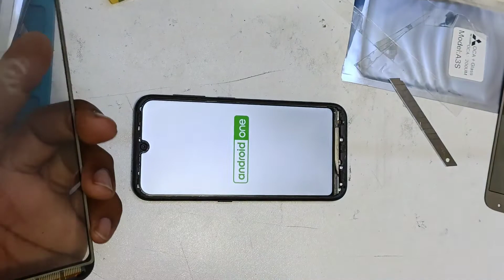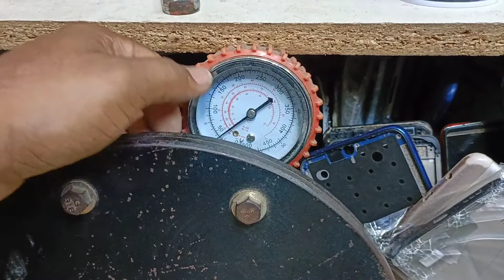OCA Glue লাগানোর সহজ উপায় এবং 100% কার্যকরী পদ্ধতি /how to apply OCA Glue easily